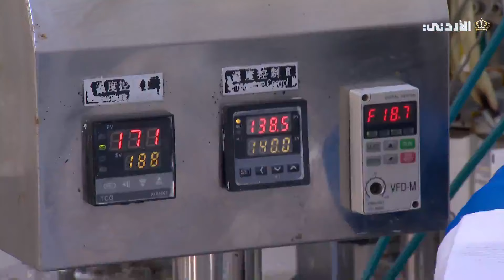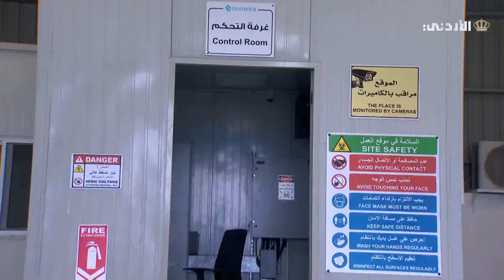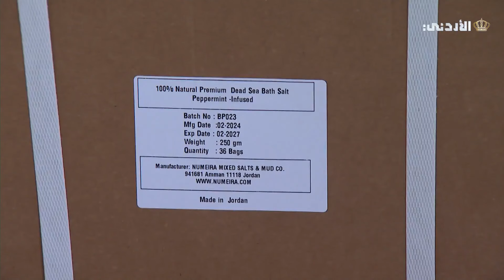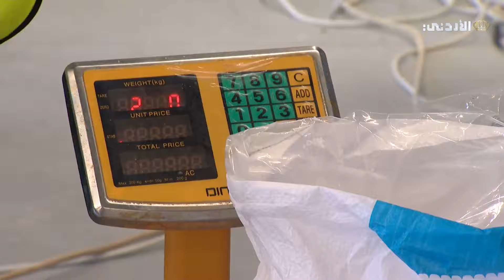صنع في الأردن | منتجات البحر الميت